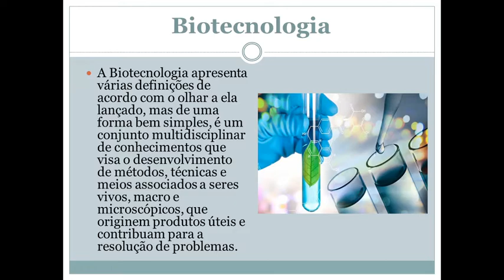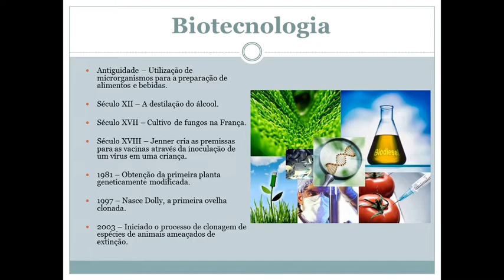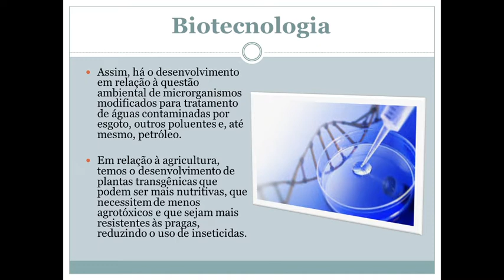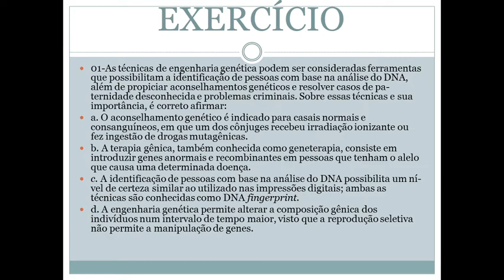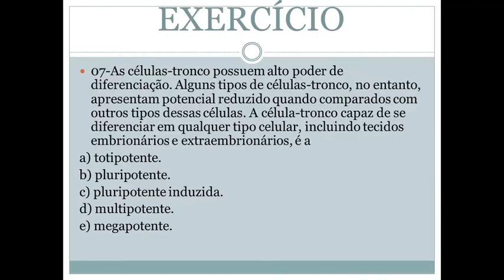BIOTECNOLOGIA- CIÊNCIAS- 9° ANO